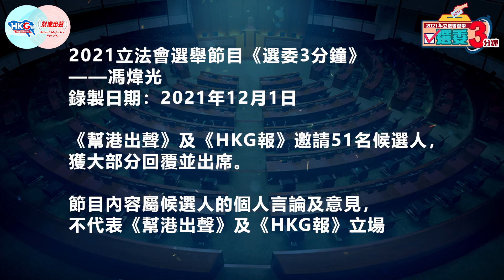【幫港出聲與HKG報聯合製作‧選委3分鐘】15號 馮煒光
歡迎大家收看《幫港出聲》、《HKG報》聯合製作節目——2021立法會選舉之「選委3分鐘」，今集為大家介紹15號候選人馮煒光。

馮煒光曾兩度出任區議員，亦曾為梁振英政府的新聞統籌專員，退任後亦於不同平台發表文章。其中有數篇是批評AO制度，曾指出 AO 是香港最大的「反中政黨」，暗地裡「去中國化」。馮煒光又曾提出「當務之急，便是整頓AO黨」。馮煒光可以說是51位候選人中，比較關注AO改革的一位。

究竟馮煒光提倡的AO改革、整頓AO黨是怎樣做？一齊去片聽聽馮煒光意見。